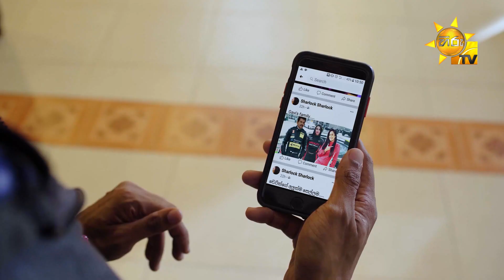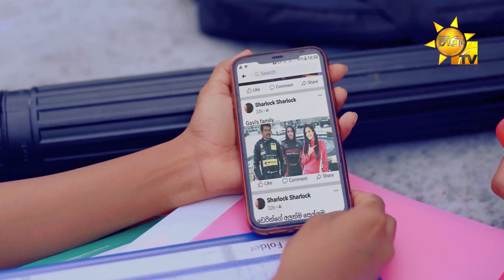ගෑණු දැකලා නැති ගෙම්බෙක් වගේ | SHADOW